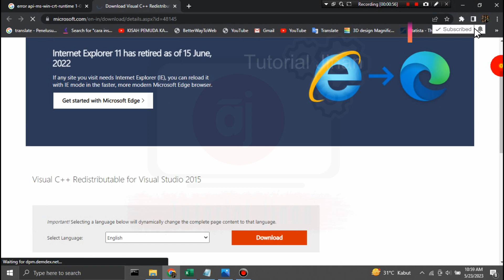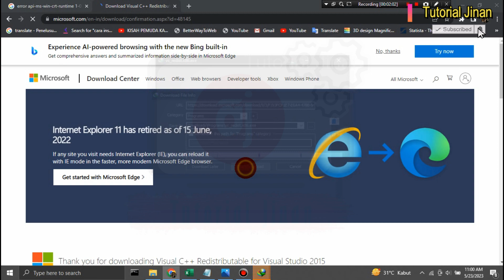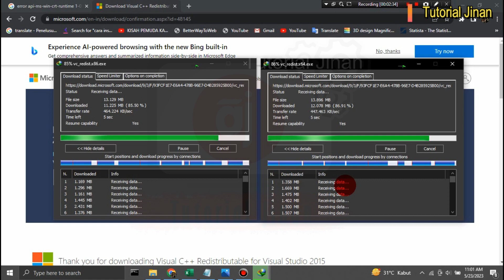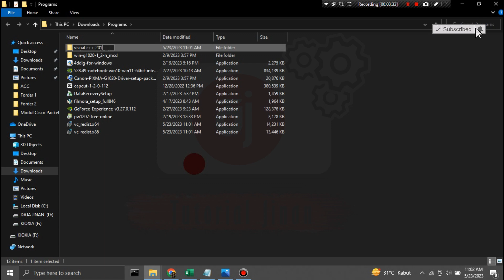cara mengatasi Error library api-ms-win-crt-runtime-1-1-0.dll_Tutorial Jinan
Assalamualaikum Wr, Wb kali ini Tutorial Jinan akan berbagi tips bagaimana cara mengatasi Error library api-ms-win-crt-runtime-1-1-0.dll_Tutorial Jinan